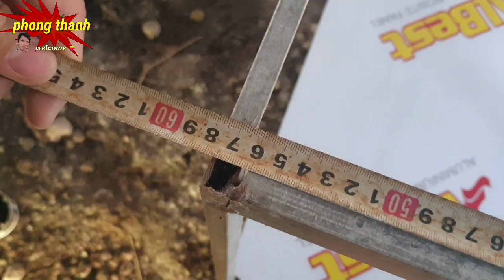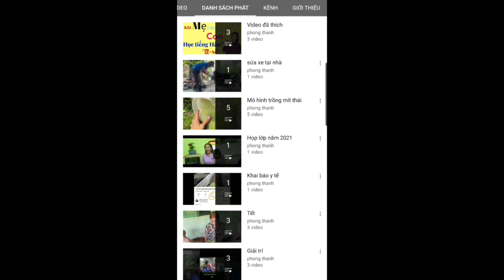Hướng dẫn làm chuồg dế bằng bạt cao su, nhanh và tiện lợi...phong thanh/귀뚜라미